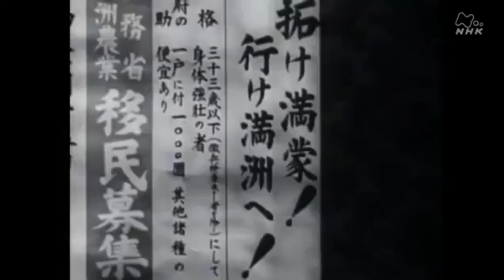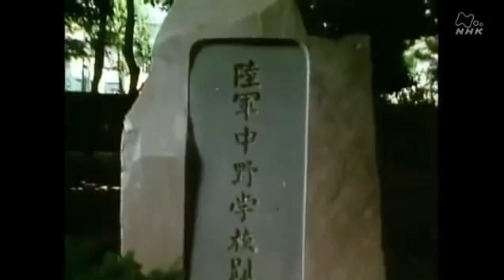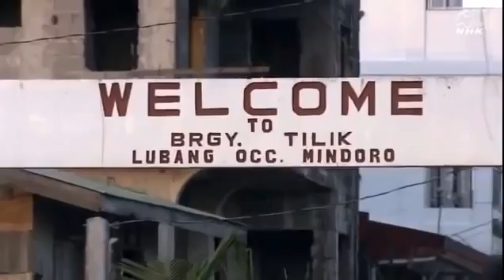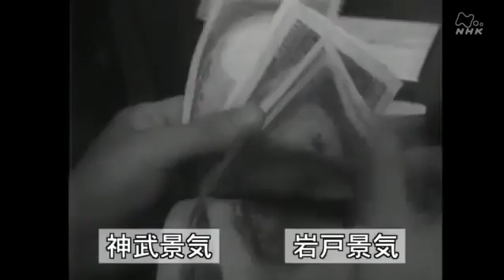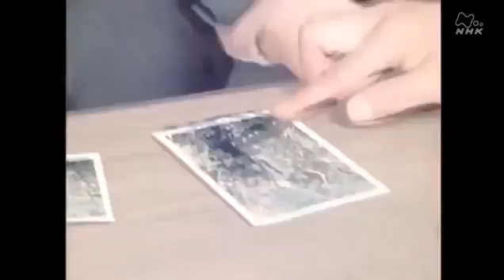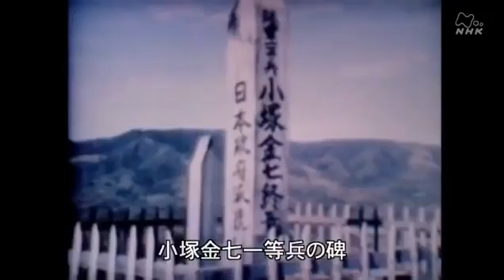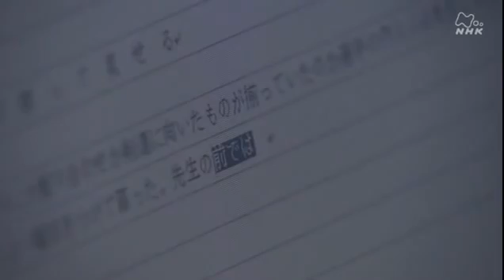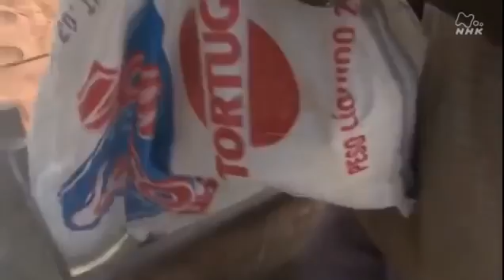「生き抜く」最後の日本兵・小野田寛郎 tmp